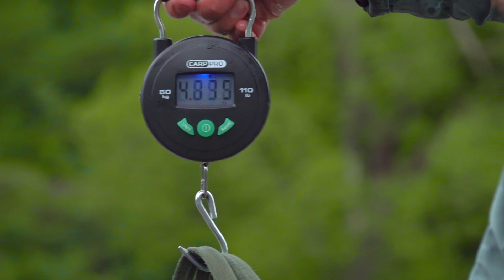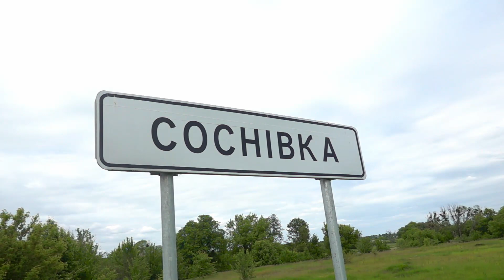Євген Клопотенко | Риболовля із Зірками №62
Євген Клопотенко​ - зірковий кухар та кулінарний експерт, з досвідом праці в Британії, Америці, Німеччини та Італії. Переможець програми МастерШеф​ 5, навчався у французьскій школі Le Cordon Bleu, категория Cuisine (2016). Кулінарний експерт в Шоу Программах на : «Енеїда», «UA:Перший», «Сніданок з 1+1» .

Хлоці ловлять коропа на флет фідер. Олександр вчить Євгена як потрібно годувати рибу, як це б дико не звучало. Після потужного спомбування хлопці отримали трішки клювань. Гарно провели час за цікавими бесідами на тему риболовлі, подорожей та світової кулінарії.

Таймкоди:

00:00 - Риболовля з Євгеном Клопотенко
08:00 - Робимо принаду для коропа
15:00 - Спомбимо точку лову
22:00 - Євген на майбутнє зробить принаду у власному ресторані
23:00 - Як справи Євгена з Борщем?
25:00 - Фільм "Борщ" про подорожі Україною
27:00 - Клювання коропа
30:00 - Хлопці знову кормлять рибу
31:00 - Чому в Україні немає Мішленовських ресторанів
32:00 - Кулінарні особистості світової їжі
36:00 - Клювання у Євгена
38:00 - Плани на майбутні рибалки